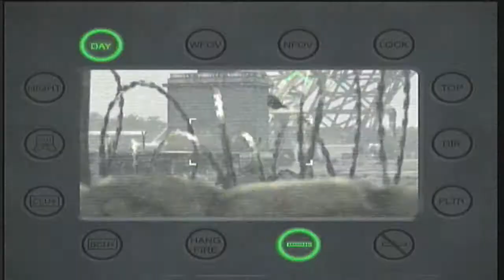Call of Duty MW3 - Acto II Mision 4: La dama de hierro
Mision 4 del acto 2, Cod mw3: La dama de hierro